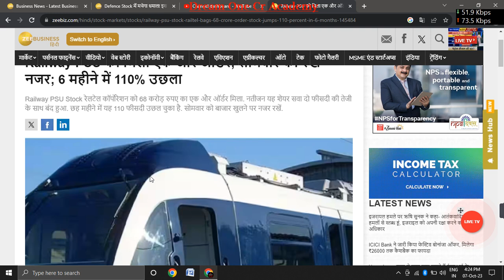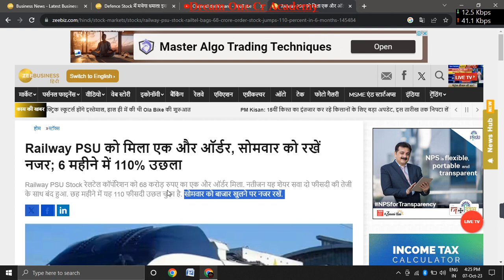Rialtel share good news/mila bada order/jane target/railtel share latest news/Dream One Cr Academy